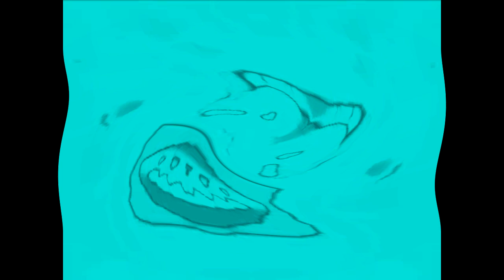Splaatmaresview 2 Effects in Weird Code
All seen RRT577 Logo is over laugh and cries, is a rated U is all moment